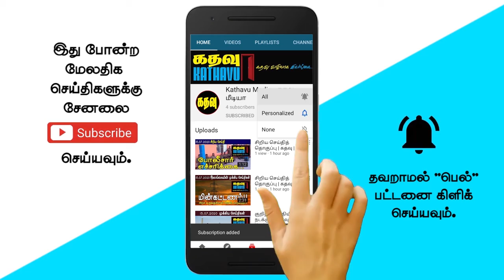இலங்கை இனப் பிரச்சனை மீண்டும் சர்வதேச தீர்வுக்கு! | Sri Lankan News in Tamil | Kathavu Media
1. Namal Rajapaksa informs about the position of the ruling party in extending the tenure of the government.

2. A king will appear in Sri Lanka by the year 2030.

3. Release of information regarding missing Valvettithurai fishermen.

4. Chandima Biographical Announcement on Victims of New Variations in This Year.

5. Maithripala Sirisena suspects that Diana Gamage may be mentally retarded.